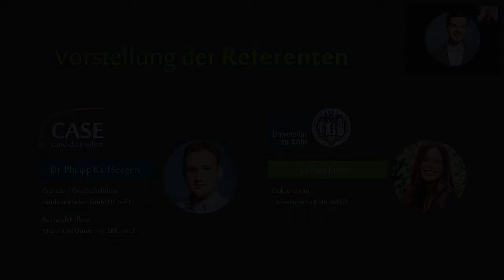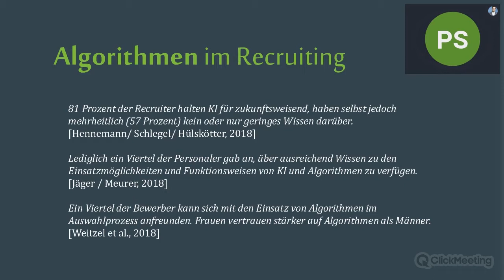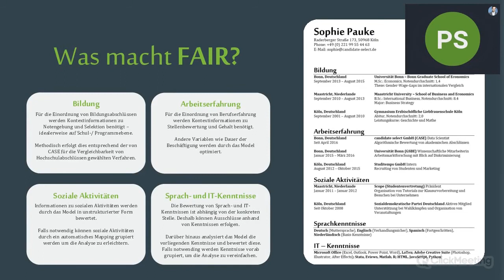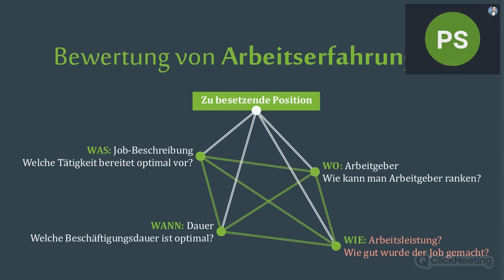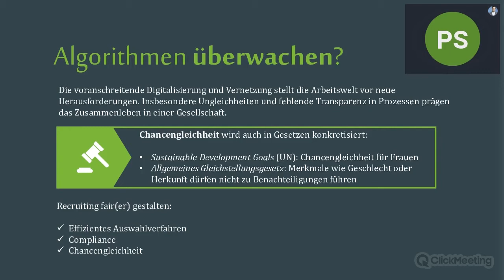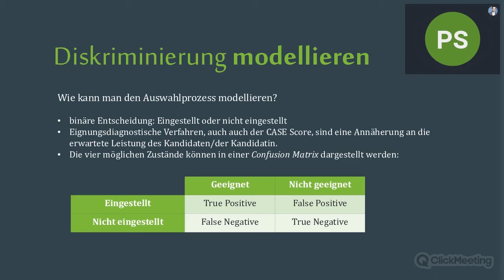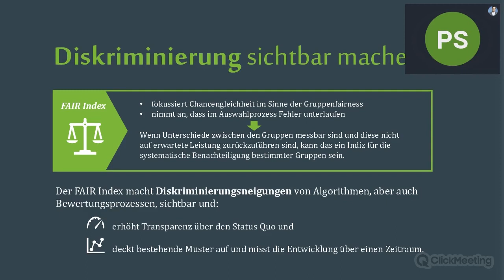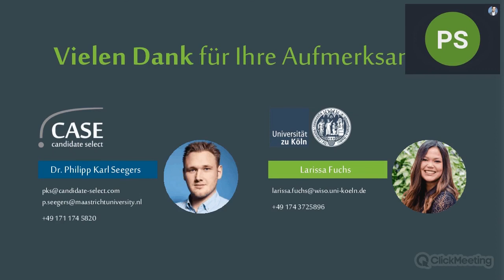FAIR beim CASE Online Summit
Was genau ist FAIR? Wie können Algorithmen dabei helfen Recruiting diskriminierungsfrei machen? Larissa Fuchs und Philipp Seegers gehen in ihrem Vortrag beim CASE Online Summit auf alle wichtigen Themen rund um das FAIR Projekt ein.